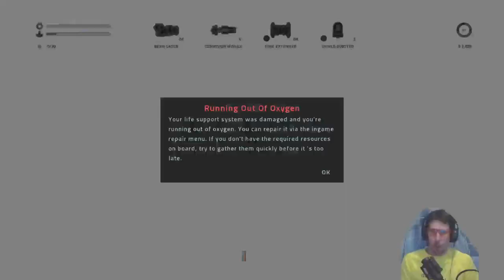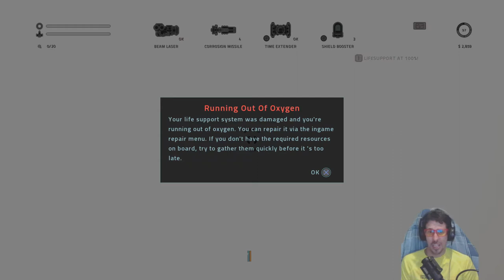Everspace PS4 Pro Gameplay Stream Playthrough - Amazing Rogue Like Indie Game